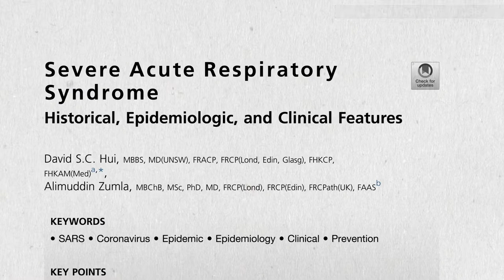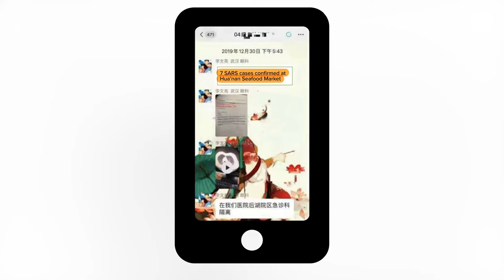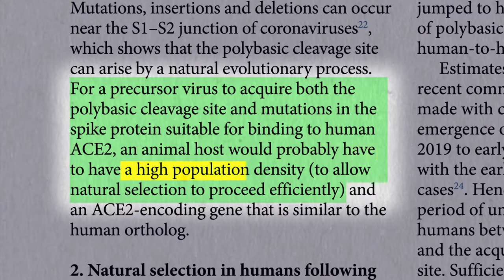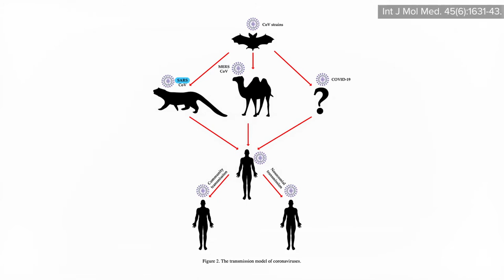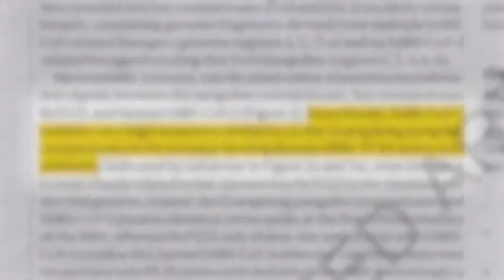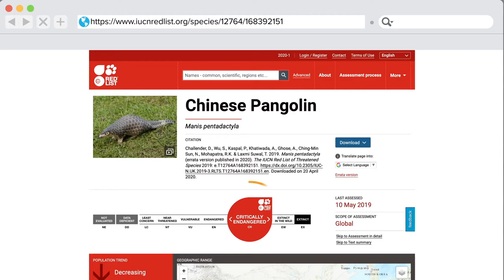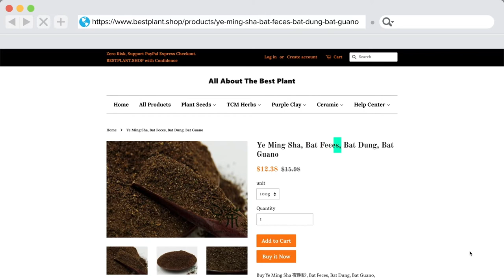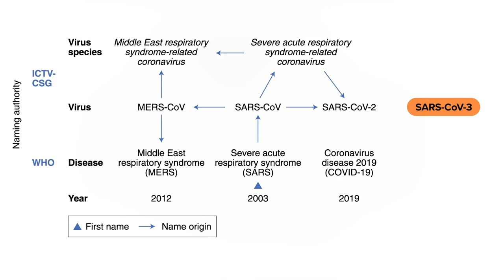Where Did the COVID 19 Coronavirus Come From?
The origin of coronavirus outbreaks: the role wet markets, wildlife trafficking, and pangolins have played in the emergence of SARS-CoV-2